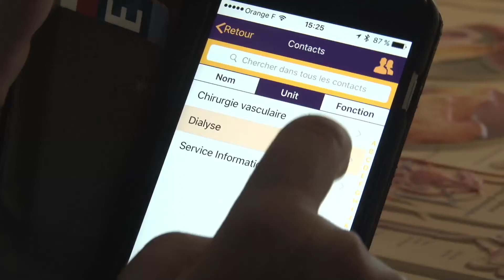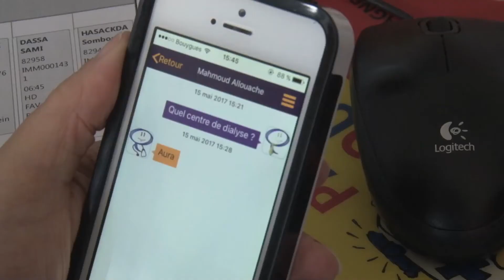Quarness : Solution mobile de coordination des soins